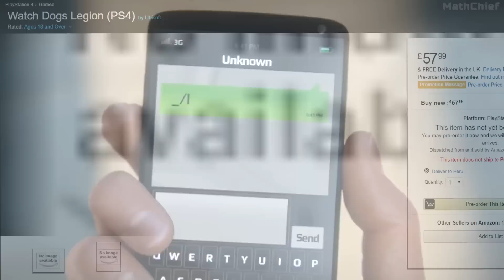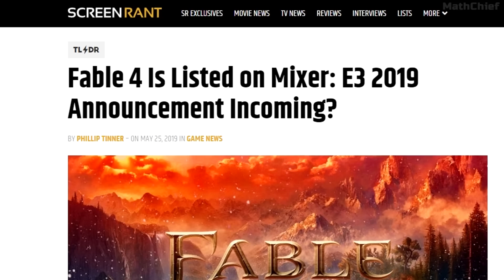MASSIVE Watch Dogs 3 & Fable 4 Leak! (E3 2019)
Hey everyone! We have 2 CRAZY New Leaks from Watch Dogs 3 Legion which confirms the game's location, story details & main character! + Massive Fable 4 leak of it's gameplay details and more! These 2 games are highly rumored to be at E3 2019! Are you excited for one of these two? Post which one in the comments below!